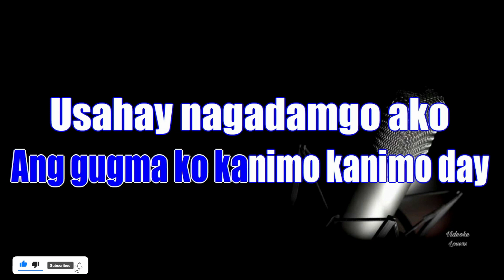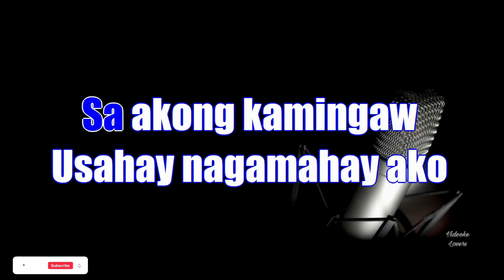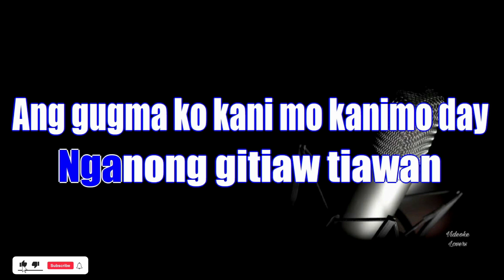Usahay Karaoke Version By PILITA CORALES